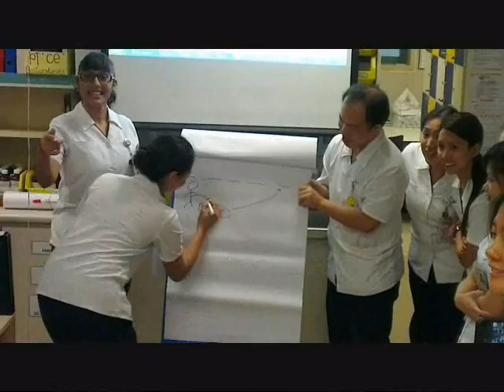TTSH Pharmacy: 7-UP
The pharmacy pledge to UP our service 7 days a week!
(Credits to staffs from Outpatient, Inpatient, Emergency, Satellite, Administration, Store, Operational and Retail Pharmacy. )